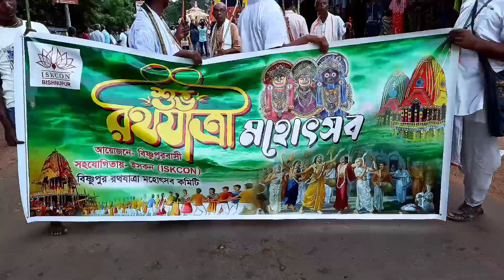বিষ্ণুপুর ইসকন রথযাত্রা মহোৎসব ২০২৪ / নগর পরিক্রমা (Part-1)